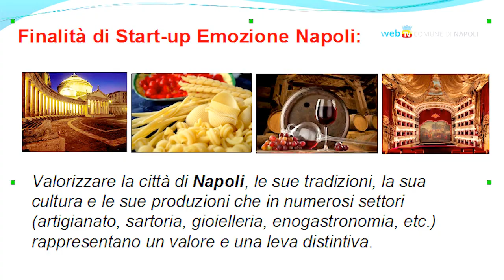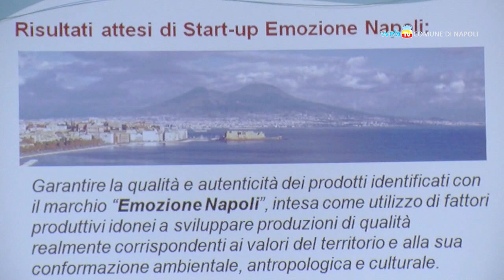Emozione Napoli, il marchio partenopeo anticontraffazione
Con il progetto Start-Up Emozione Napoli il Comune partecipa all'azione di contrasto alla contraffazione lanciata da Anci e Ministero dello Sviluppo Economico. Al centro il rilancio del marchio Napoli per valorizzare la città e le sue produzioni attraverso l'uso di internet.